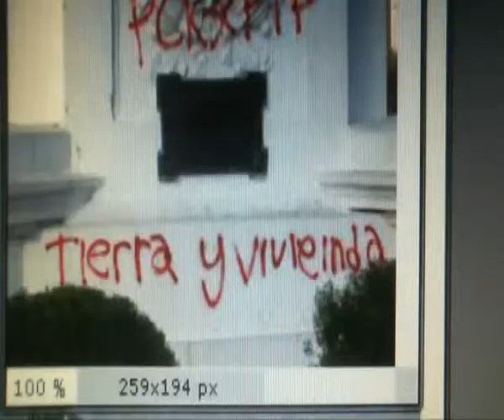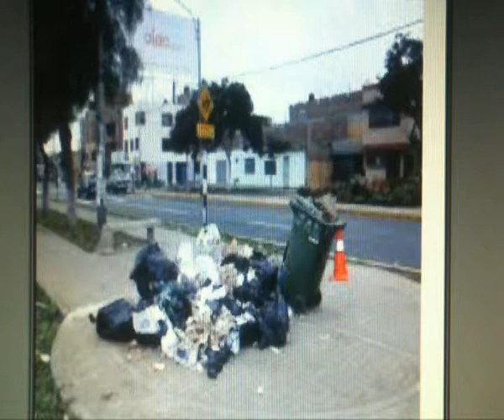how to avoid people disrespect you